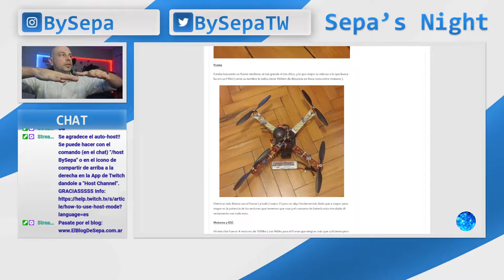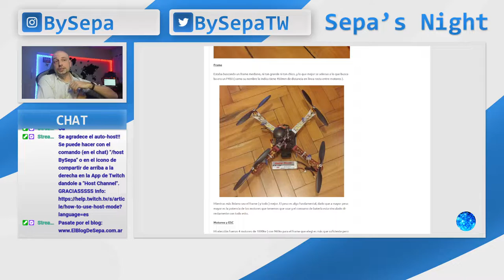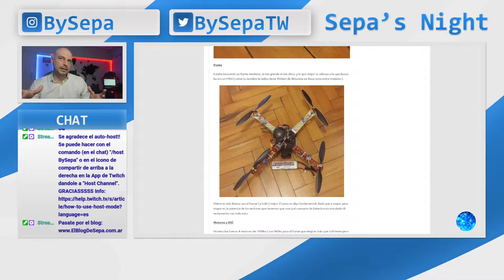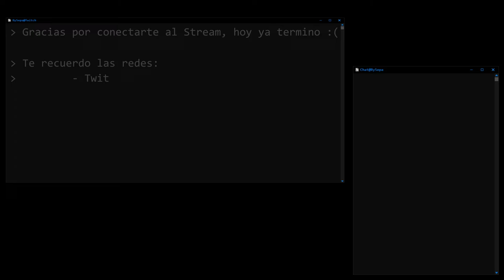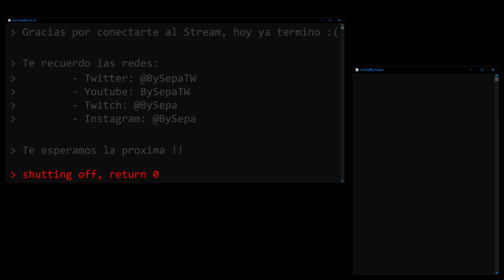Sepa's Night - Especial noche de Drones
El pasado 30/06/2022 relizamos un stream especial (por fuera de temas de ciberseguridad y criptos) donde hablamos sobre Drones y/o Quadcopters. Estuvimos viendo los componentes principales, los diferentes tipos de drones/quadcopters (la diferencia entre ellos) y algunos tips de vuelo que nunca vienen mal saber.